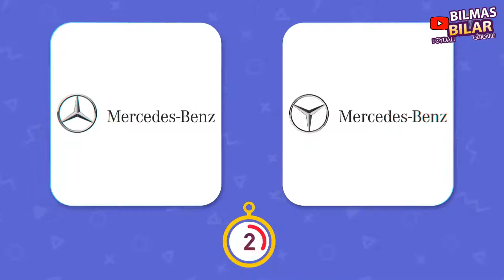Miyangizga dam beruvchi boshqotirma. Natijalar oxirida.